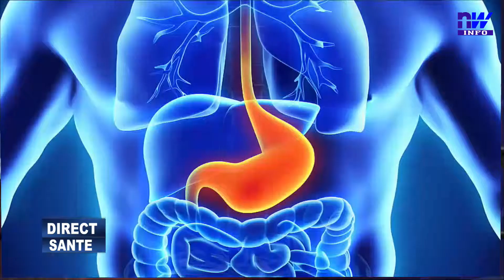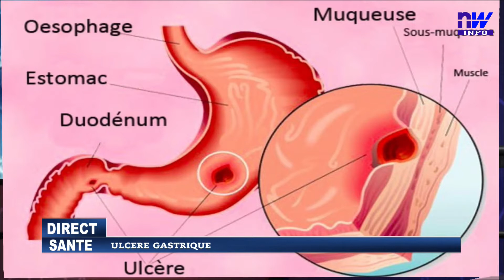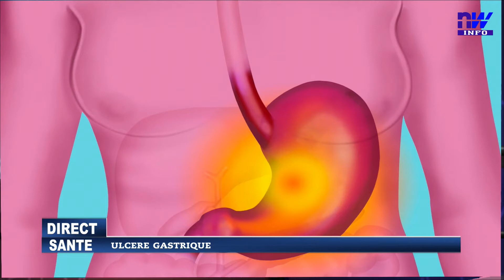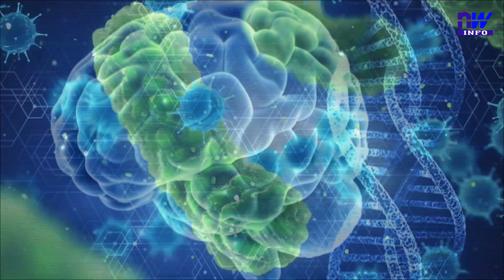Direct sante : Ulcère gastrique (P1)